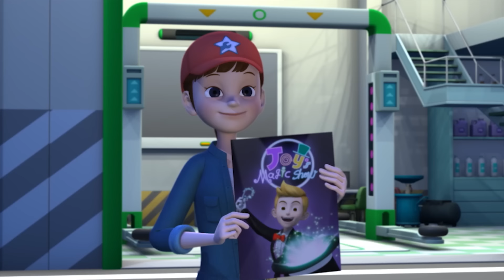Tayo S1 Bahasa Indonesia l #17 Joey, si Penyihir l Tayo Pertama l Tayo Bus Kecil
Pertunjukan Joey the Traveling Magician dijadwalkan akan berlangsung di garasi. Di bawah arahan Nuri, Joey menunggu Tayo di halte bus nomor 17 untuk sampai ke garasi. Namun, Tayo tidak mengetahui fakta ini dan melompati halte bus itu untuk kembali ke garasi dengan cepat, berharap dapat melihat pertunjukan dari barisan depan. Tayo bergegas ke halte bus ketika Nuri mengatakan kepadanya bahwa Joey masih di sana, menunggunya. Joey, yang menunjukkan trik sulap kepada seorang gadis muda, menerima permintaan maaf Tayo karena terlambat dan melakukan pertunjukan yang sukses.